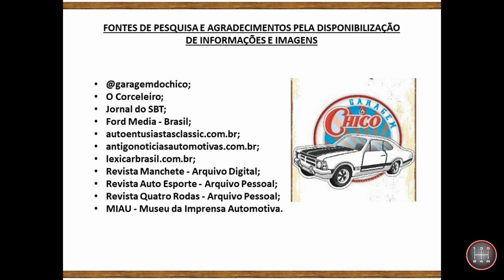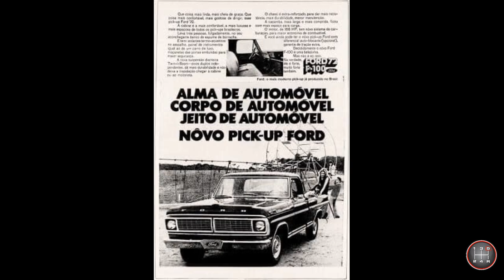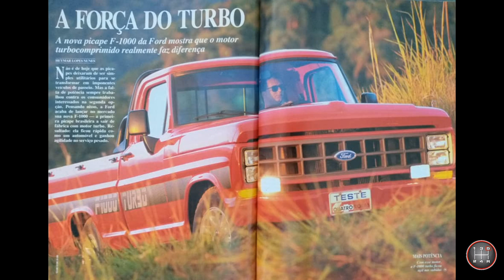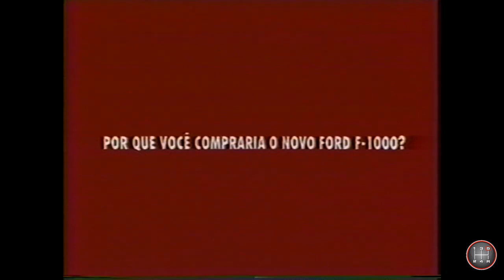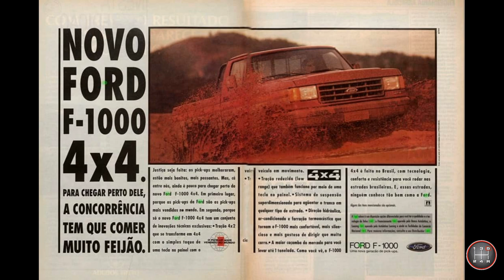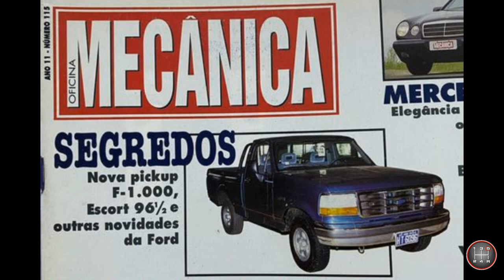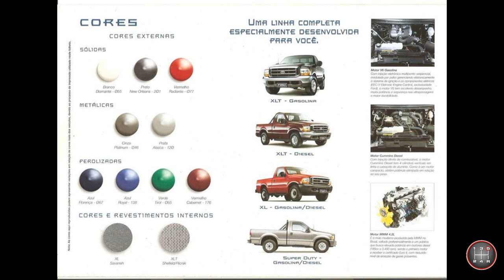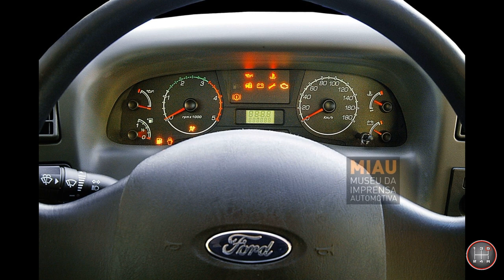HISTÓRIA DAS PICAPES FORD - SÉRIE F - [CAPÍTULO 3]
Terceiro e último capítulo das picapes Ford Série F no Brasil abordando as atualizações das versões F-1000, a chegada do Ford F-250 e suas variações até o término de produção.

Caso vc encontre alguma informação errada, por gentileza, entre em contato para que seja corrigida.